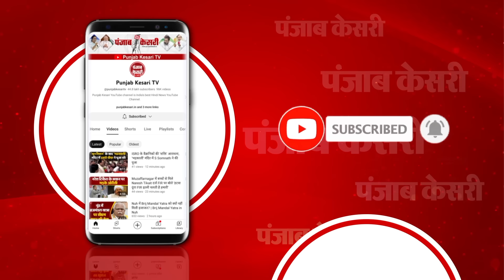FIR Against Nirmala Sitharaman: फंस गई वित्त मंत्री सीतारमण!, Congress BJP पर हमलावर | Bengaluru